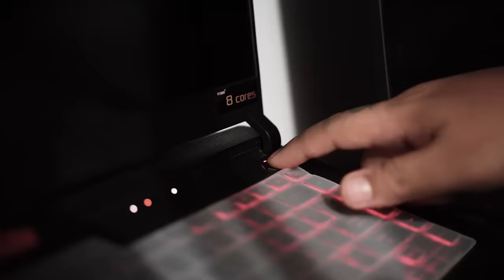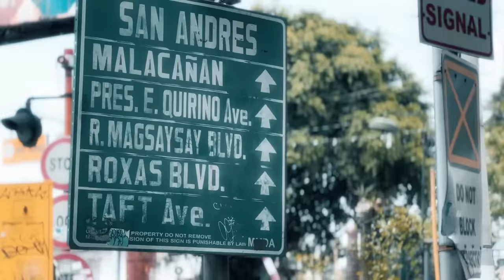ANG PANGARAP NI BEA | KASALAN NABA?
UNANG PRANK KAY BEA GONE WRONG | GALIT NA GALIT!!!